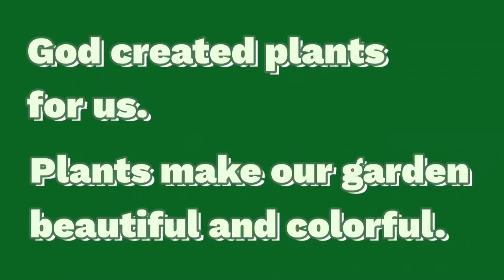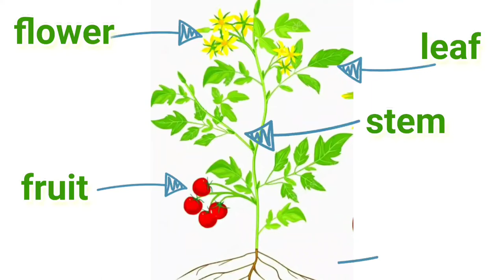Parts of a Plant / Common Plants Around Us for PRESCHOOL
(flower, leaf, fruits, stem, and roots)